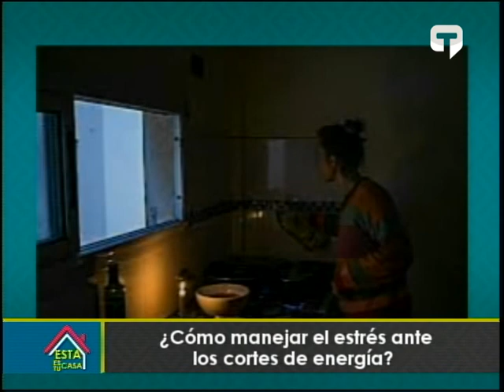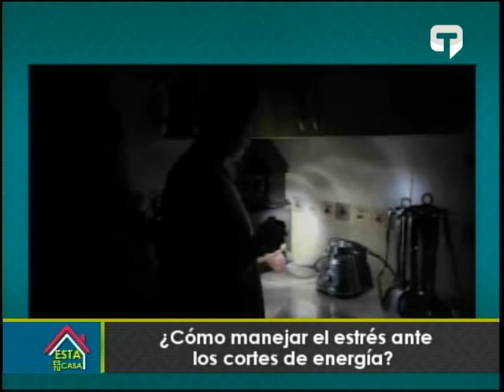Cómo manejar el estrés ante los cortes de energía